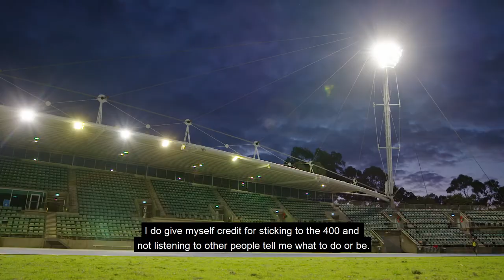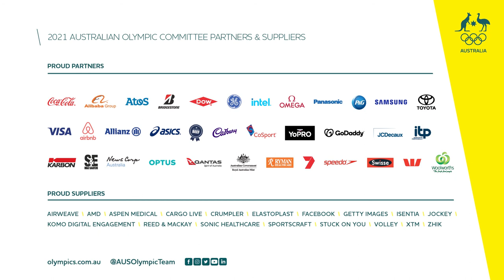Bendere Oboya | Great things happen when you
Stepping up and proving people wrong... 400m runner Bendere Oboya did not let other people's expectations limit her Olympic dream.